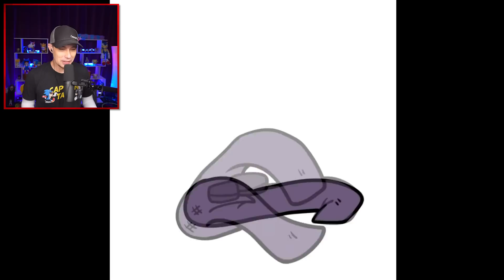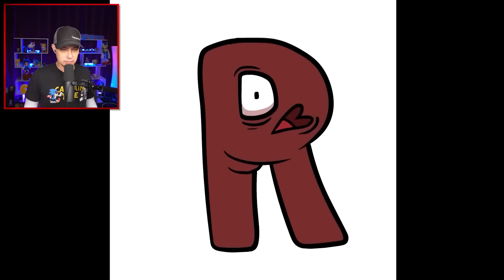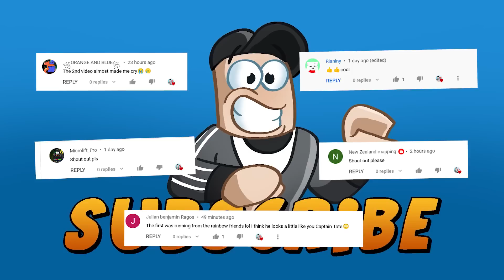The ALPHABET LORE is a Dark Animation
The ALPHABET LORE (Animation)